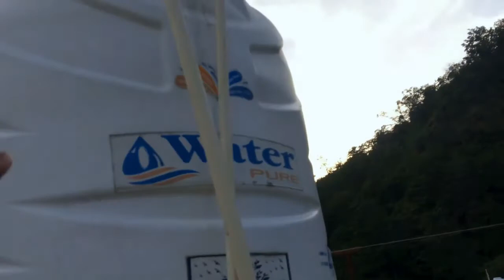Beautiful Rishikesh - 🇮🇳 - American In India - Black Girl Traveling - Rishikesh - India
BECOME A DIGITAL NOMAD And Become Your Own Boss: Check Out Links below and start working Online Today.

Rishikesh - Yoga Capital of the World
The celestial city of Rishikesh is a hermit’s hermitage, a sage’s abode and an adventure lover’s hub. This lively city is among the holiest places of Hindus. The tranquil and sometimes raging river of Ganges flows in eternity in this holy city, providing nourishment and life to many the earthly beings. After having a rendezvous with Rishikesh, the river Ganga leaves the Shivalik hills behind and flows into the plains of northern India.

The word Rishikesh literally suggests the ‘locks or hairs of a sage’. The city is famously known as the ‘Gateway to the Garhwal Himalayas' and the ‘Yoga Capital of the World’. Many locals, as well as foreign tourists, visit this place in the quest for spirituality and peace. Rishikesh is also a commercial as well as a communication hub that lavishly sprawls over the suburban area of Muni ki Reti or the ‘sands of the sages’.

BUY MY E-BOOK: Happiness...Take Back Your Life  (Need Kindle or Kindle App)

BECOME A DIGITAL NOMAD And Become Your Own Boss: Check Out Links below and start working Oline Today.